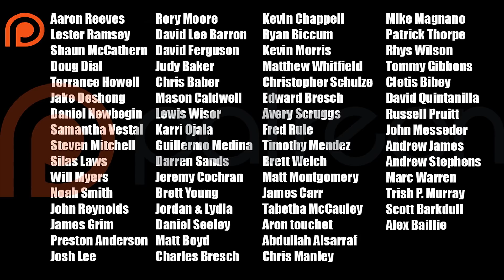9000 Subscribers! Halloween 2018: Courtney & Castle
Thanks for the 9k! PLUS - Nick Castle confirms his portrayal in a few scenes? Let's talk about it...